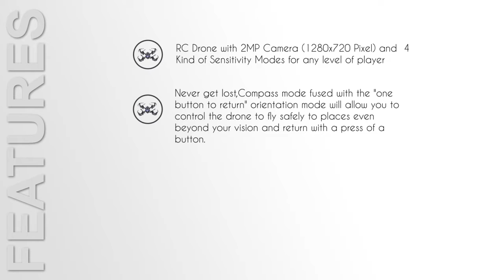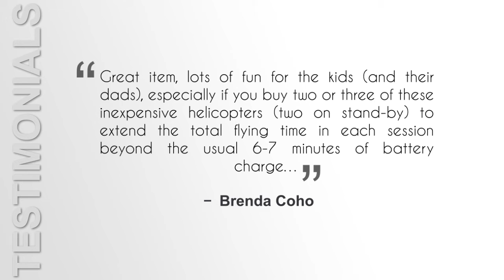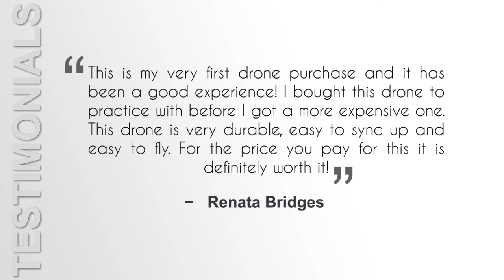WOBOX RC Drone with 2MP HD Camera RC Quadcopter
The camera on the WOBOX RC Drone is amazing. It is so fun to fly, and I was so excited to get it out of the box. You can hook it up so you can see everything you are doing in real time.

It is really neat, and it is how my photos turn out so great on my phone. It is very smooth and stable while flying, and the control distance is pretty far. It is a small drone, but it does the job for me well.

Well, this drone is everything I wanted. It is perfect for beginners and you don’t really need to worry about it breaking. I have dropped it once or twice and nothing bad has happened, so I am assured that it is made from some high quality stuff.

Plus, the design on this drone is really cool. I was pleasantly surprised with how easy it was to spot in the sky.

The remote control is easy to figure out, and it reminded me of playing a video game in real life.